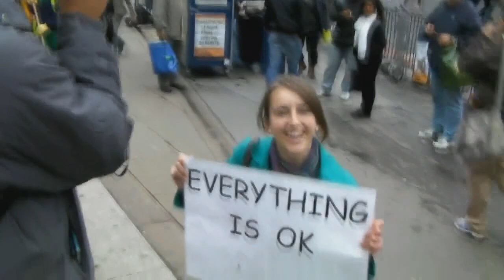Free Thinkers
so this is the 3rd time ive uploaded this the fisrt time the quality was bad the 2nd the music was cut because of copyright which is annoying because its better with music , but its wbg's right to stop people from hearing there music ?. anyway ive uploaded it again this time without the music .

the video is clips of mainly comedians who see through cultural conditioning and express there views on life with great ease .